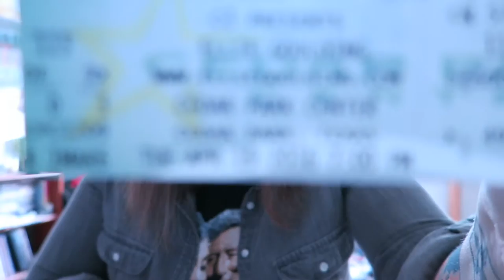JPo Vlog No. 16: ELLIE GOULDING + MAYA RUDOLPH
RIP Prince.  Princess is the best cover band ever.
Jana gets to see Ellie Goulding and Maya Rudolph in one week!